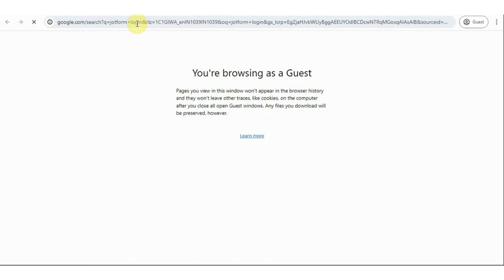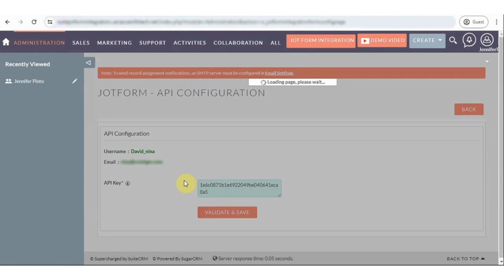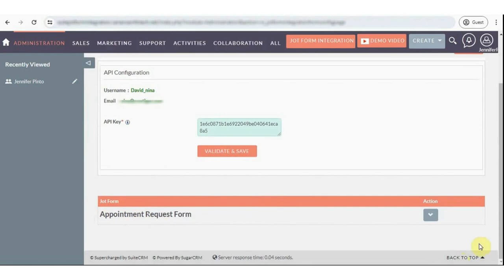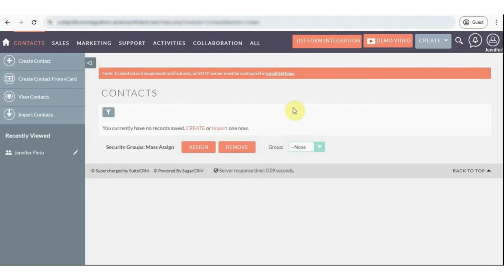SuiteCRM Jotform Integration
Unlock the full potential of your SuiteCRM experience with seamless integration using Jotform. In this comprehensive video guide, we'll walk you through the process of integrating Jotform with SuiteCRM, revolutionizing the way you manage your customer relationships.

Jotform is the ultimate solution for optimizing data collection and management, offering unparalleled flexibility and efficiency. With its intuitive interface and powerful features, Jotform simplifies complex workflows, allowing you to focus on what matters most – nurturing your customer connections.

In this tutorial, you'll learn how to effortlessly integrate Jotform into your SuiteCRM environment, empowering your team to streamline processes, capture vital information, and drive meaningful insights. From lead generation to customer support, Jotform enhances every aspect of your CRM operations.

Join us as we delve into the step-by-step process of integrating Jotform with SuiteCRM, exploring its versatile functionalities and highlighting the benefits of this dynamic integration. Whether you're a seasoned CRM professional or new to the world of customer relationship management, this video provides valuable insights to optimize your workflow and elevate your business success.

Don't miss out on this opportunity to maximize the potential of your SuiteCRM platform. Watch our integration guide today and discover how Jotform can revolutionize your CRM experience.